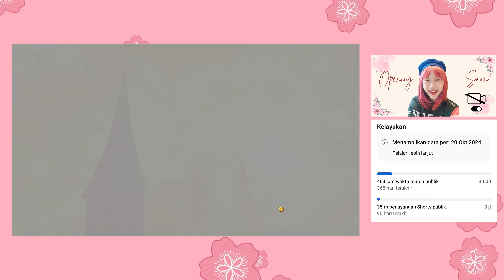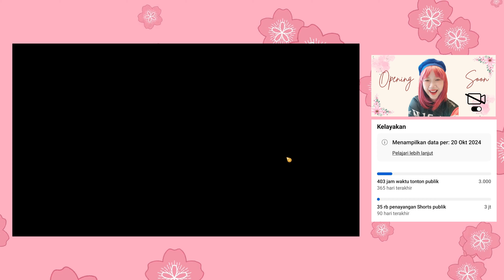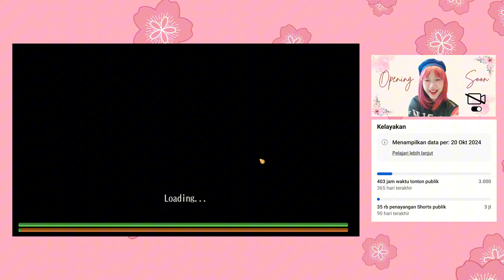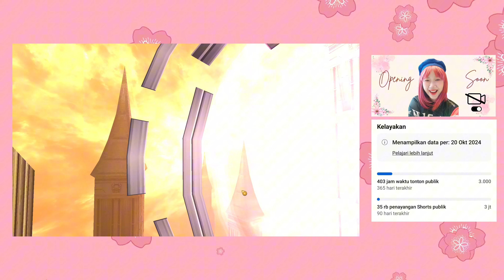MENCARI KNUCKLE VENENA DAY 1 - EQUIPMENT GRINDING - TORAM ONLINE #3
Toram Online merupakan game MMORPG GRATIS yang bisa didapatkan di PlayStore maupun STEAM.